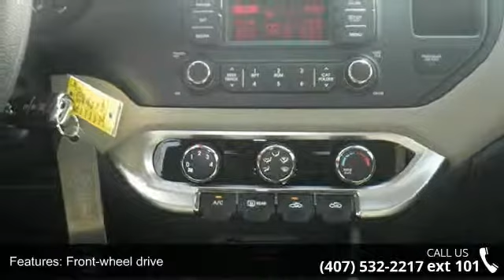2015 Kia Rio LX - Orlando KIA West - Orlando, FL 32808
* Must contact Internet Sales Department or Manager Paul French for Internet Pricing. Having a Kia Waranty means you not only get the reassurance of up to a 10yr/100,000 mile limited powertrain warranty, 5yr/60,000 mile bumper to bumper, 24/7 roadside assistance, trip-interruption services, and rental car benefits ** ** Or call now and ask for an Internet Manager to check availability and additional options - 3407 WEST Colonial Drive, Orlando, FL 32808!!